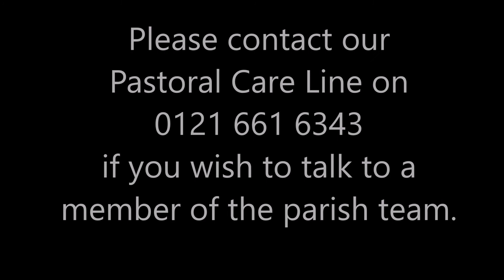Midday Prayer from Solihull Parish Friday 21st August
Join Sue Chandler for Midday Prayer today, with words from Common Worship.